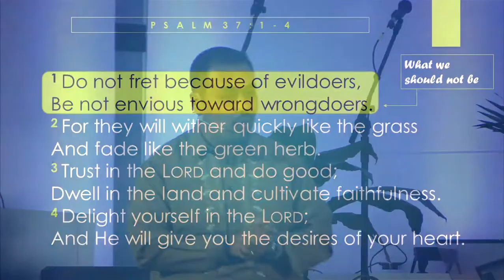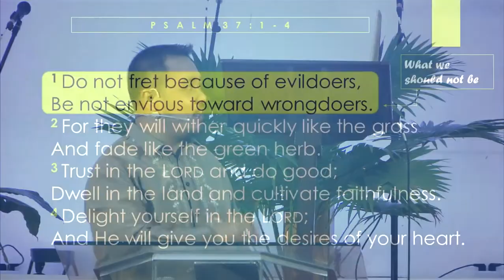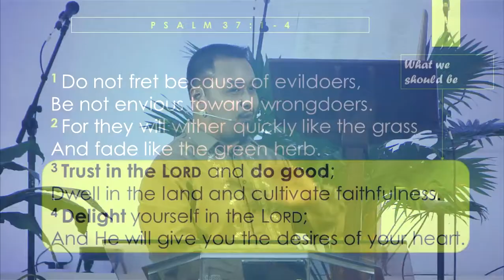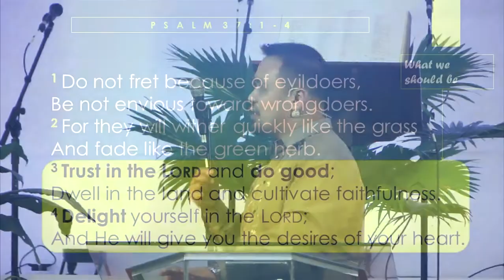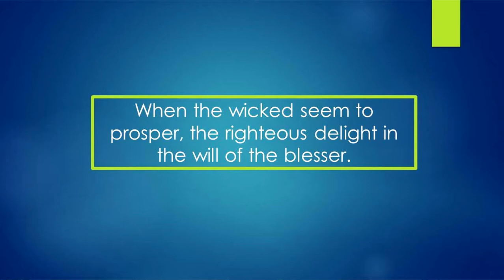Lured By Results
Psalm 37:1-4
July 8, 2018
ZCAEC